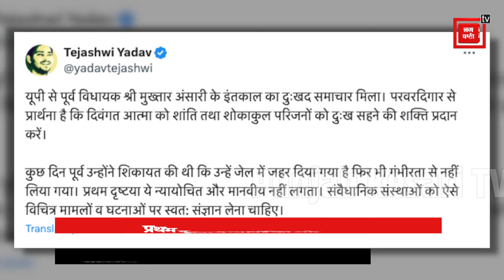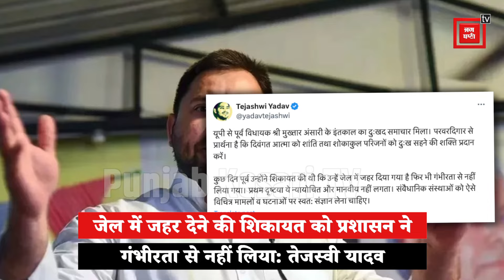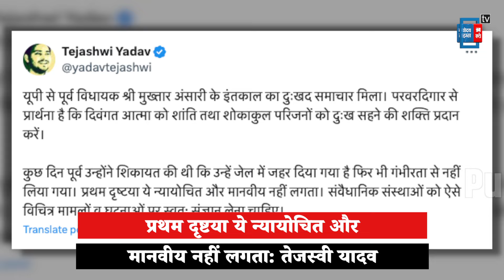Bahubali की मौत पर रोया Bihar का Opposition! क्या Minority Vote मजबूरी,गलत को गलत कहने से भी दूरी?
बाहुबली मुख्तार अंसारी की मौत पर रोया बिहार का विपक्ष !
पप्पू यादव विवादास्पद पोस्ट, तेजस्वी यादव ने भी उठाए सवाल
पूर्व विधायक मुख़्तार अंसारी जी की सांस्थानिक हत्या: पप्पू यादव
क़ानून, संविधान, नैसर्गिक न्याय को दफन कर देने जैसा है: पप्पू यादव